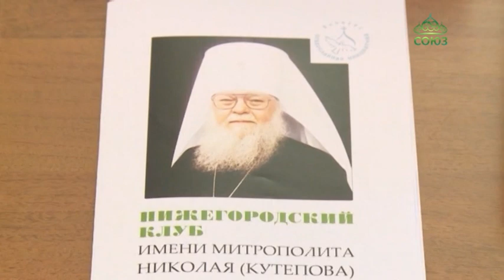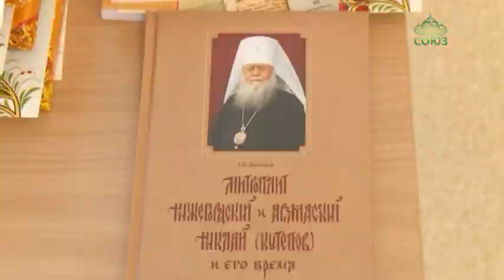В омской духовной семинарии прошёл всероссийский научно-практический семинар «Нижегородский клуб»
В омской духовной семинарии прошёл всероссийский научно-практический семинар «Нижегородский клуб». Форум был посвящен наследию митрополита Николая (Кутепова) и церковно-государственным отношениям в советский период.